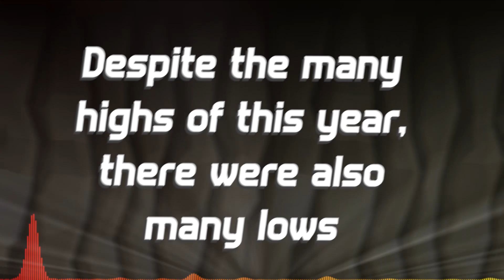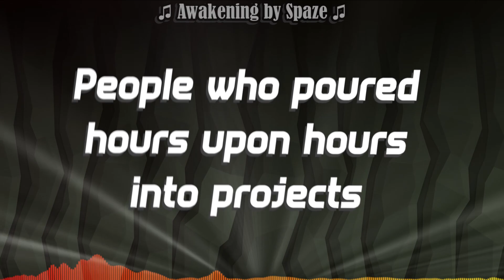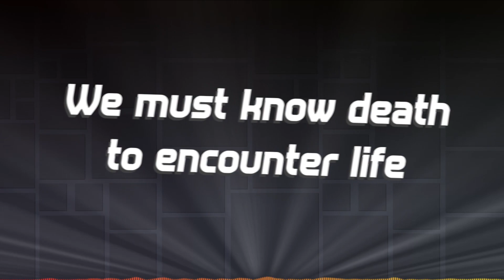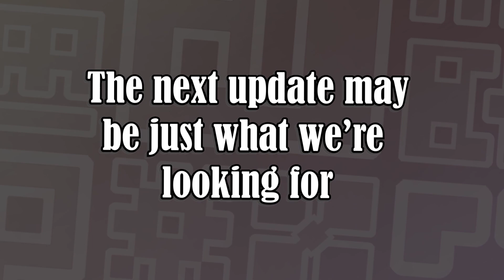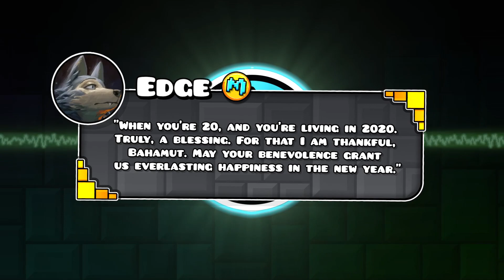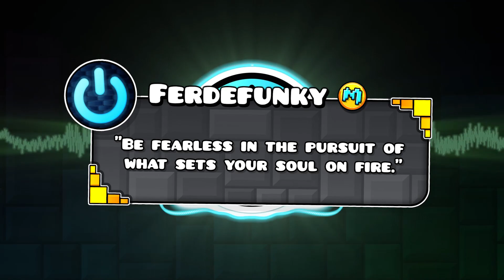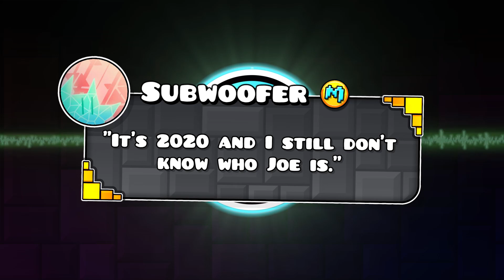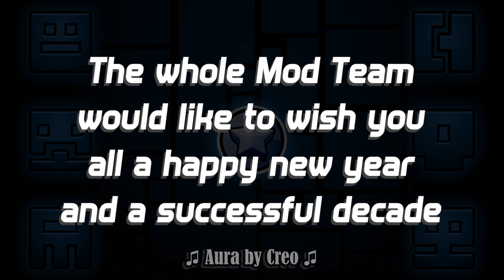[2020] Happy New Year!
Happy new year dashers! I wish you a beautiful 2020!

-- Links --

➤ Video edited by Mazl

➤ Special thanks to Enlex, Pauze and KingTony for helping on the Video and Colon and XShadowWizardX for helping with the stats!

➤ Used Songs:

➫ Nautilus by Creo
➫ Awakening by Spaze
➫ Explorers by Hinkik
➫ Dimension by Creo
➫ Sphere by Creo
➫ Aura by Creo

Requests

My discord tag: DiamondGirl01#9932